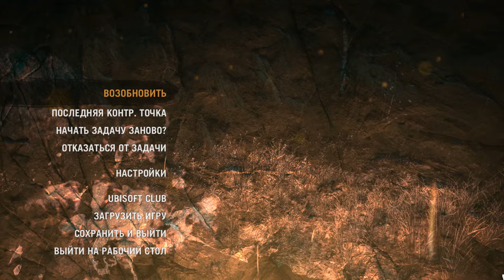Far Cry Primal # 31 ქართულად ● მარტორქის ფუნის გროვება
★ გთხოვთ თქვენი აქტიურობით დაეხმაროთ არხს. დიდი მადლობა ყველას მხარდაჭერისთვის!
★ დაალაიქეთ ვიდეოები და გაუზიარეთ მეგობრებს. ყველას დიდი მადლობა მხარდაჭერისთვის!